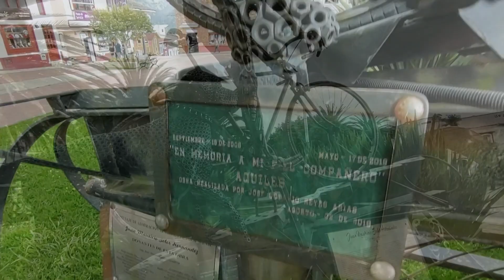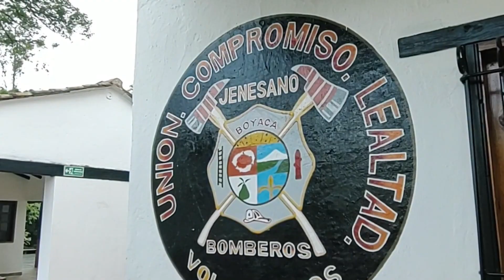BITACORA #50 ¡PEAJE PARA BICICLETAS! 📢🚧🚧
Bienvenido a un nuevo video donde en  nuestro recorrido, nos encontramos con una sorpresa inesperada: una talanquera artesanal en medio del camino, descubre junto a nosotros la increíble historia detrás de la talanquera artesanal!

Si quieres apoyarme economicamente:
Escribenos...